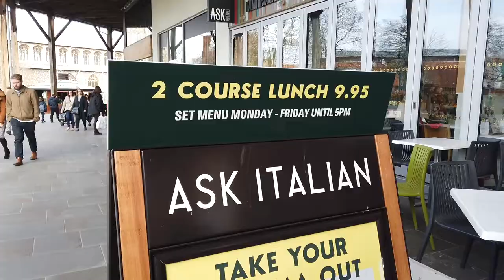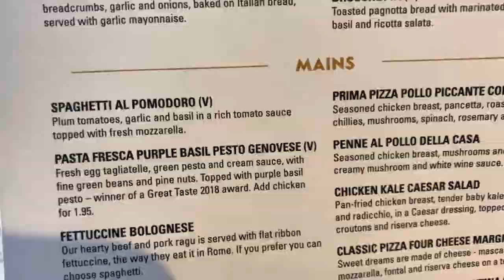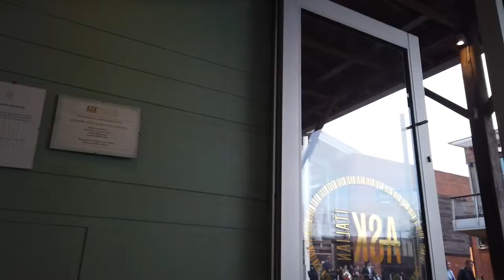Ask Italian | INTU CHAPELFIELD A MOTHERS DAY TREAT (AD)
Thank you Intu Chapelfield for letting me treat my special mum at Ask Italian.

Laura x

*Our visit was gifted by Intu Chapelfield Norwich. As always, all opinions are my own - I don't do that fibbing thing!